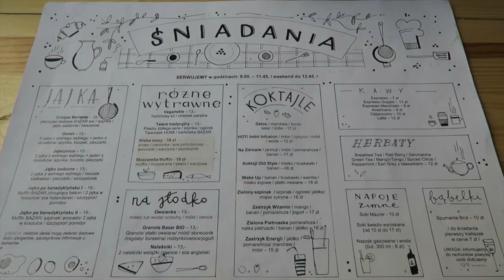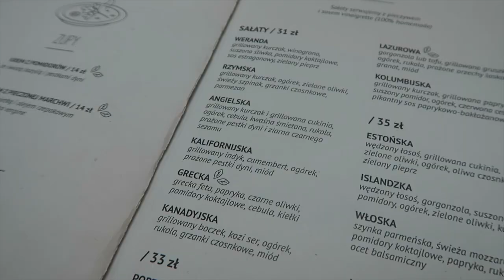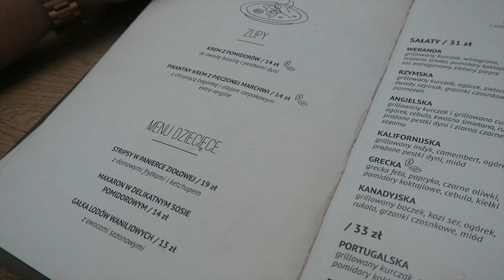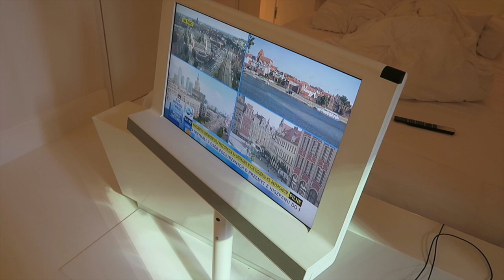RANDKA NIESPODZIANKA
✩ Wpadaj na FanPage:
✩ Napisz do nas:
Mediakraft Polska
Nowy Świat 60/8
00-357 Warszawa